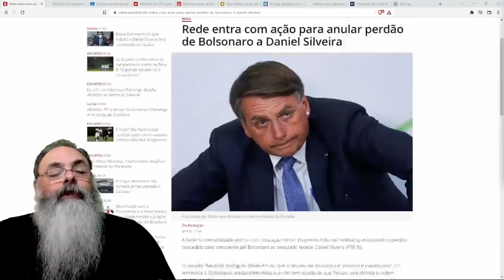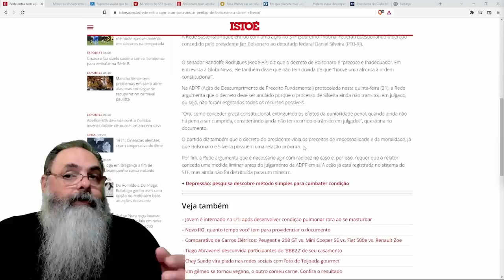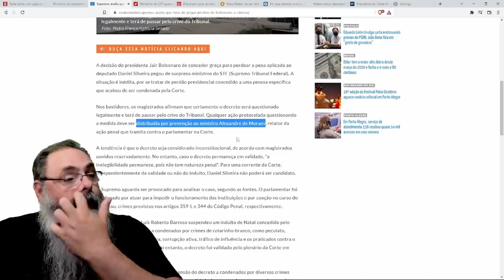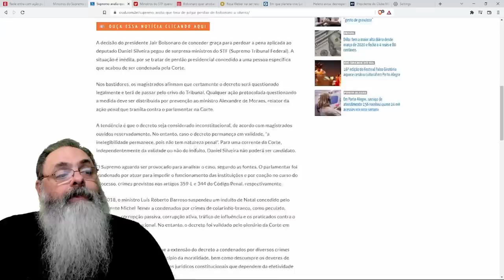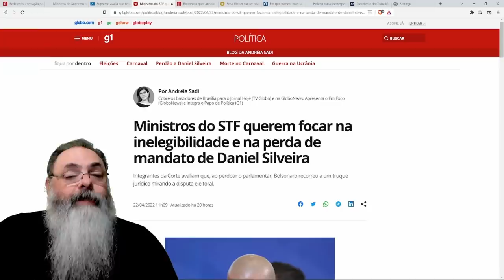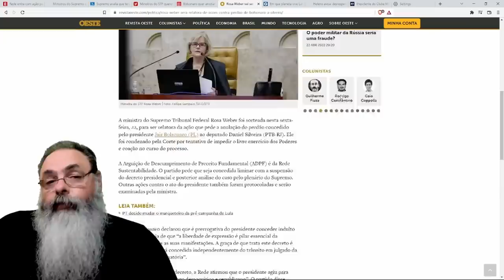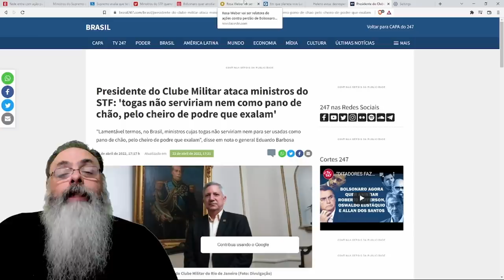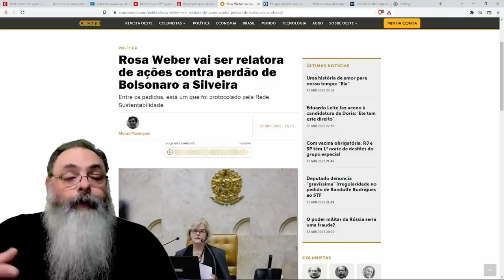Rede contesta graça de Bolsonaro para Daniel Silveira, e agora?